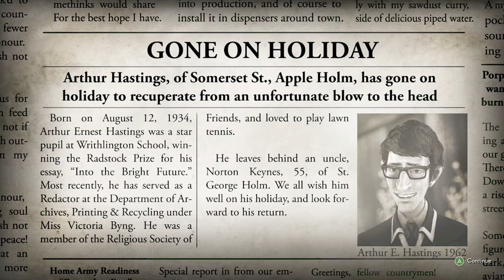we happy few Arthur's chapter lets play #2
time codes
0:00
3:15 cutscene
5:30 Quest complete rorke’s drift bridge
5:50 cutscene
7:00 quest found stranger in a strange land
15:02 quest complete stranger in a strange land
15:04 mask uncle henry
26:24 cutscene
29:29
Point of departure